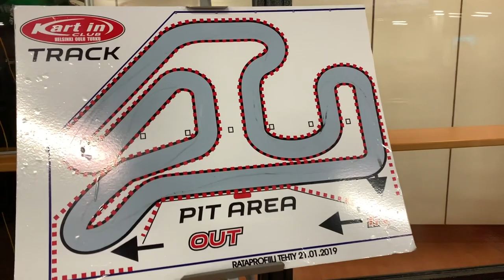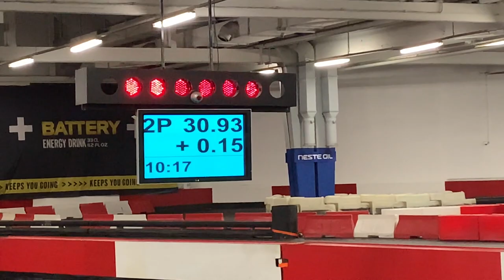Ajetaan KARTINGIA 5-Vuotiaan Kanssa! [SÖPÖ]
Tänään tässä videossa ajoimme Kartingia Kasperin kanssa! Karting keskuksen nimi on Kart In Club Helsinki.
Älä unohda tilata ja jättää tykkäystä jos pidit videosta!
( ͡° ͜ʖ ͡°)

Julkaisen silloin tällöin videoita, jotka pyrin tekemään huolella ja ajankanssa. Toisin sanoen, jokainen videoni tulee olemaan mielestäni ”mestariteos”. En ole massatubettaja, vaan teen videoita harvemmin ja spesiaaleista hetkistä, joista luon itselleni muiston. :)

Jokainen ostaja joka lähettää minulle kuvan Instagram Directissä merch päällään, pääsee Instagram My Storyyni (tägättynä tai ilman) ja ikuisesti “Merch” Highlight osioon. :)
Seuraa minua Instagramissa:
Snäppini: MrCheeseTiger
Snäppejä saa laittaa :)
Tänävuonna luvassa paljon matkavlogeja! ;)